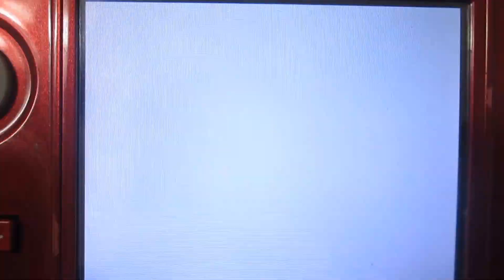Sonic Rush Adventure Machine Labyrinth Act 1 (Blaze) Fastest Second Checkpoint (34“15)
Improved my 2nd checkpoint by quite a margin